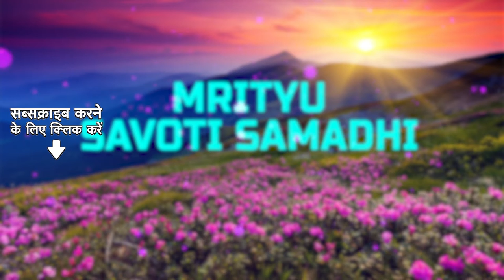Mrityu Savoti Samadhi | I Chikmik Bijuli | Jayanta Hazarika | Dr. Bhupen Hazarika | Assamese Songs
Credits :-

Song Name :- Mrityu Savoti Samadh
Album Name :- Chikmik Bijuli
Singer :- Jayanta Hazarika
Lyricist :- Dr. Bhupen Hazarika